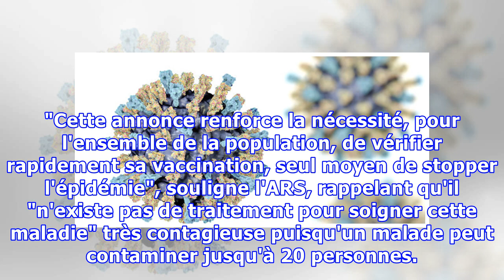Epidémie de rougeole en Nouvelle-Aquitaine: un mort dans la Vienne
SANTÉ - Une personne est morte de la rougeole à Poitiers dans la Vienne, a annoncé mardi 13 février à Bordeaux l'Agence régionale de santé de Nouvelle-Aquitaine. Une épidémie de rougeole sévit en Nouvelle-Aquitaine depuis le début novembre 2017 et l'agence annonçait le 24 janvier 115 cas ayant entra...